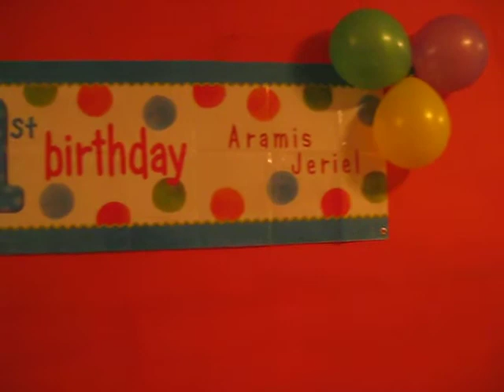Cumpleaño de Aramis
Enseñando bizcocho de aramis pre diagnose (16p11.2 microdeletion)